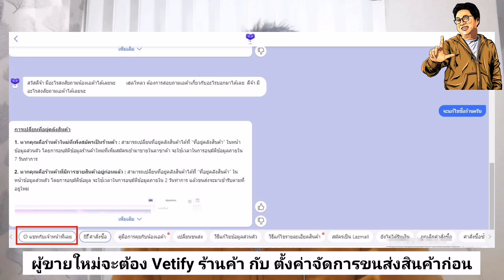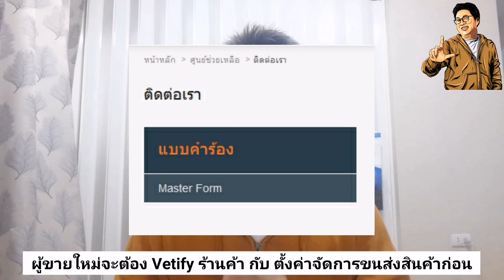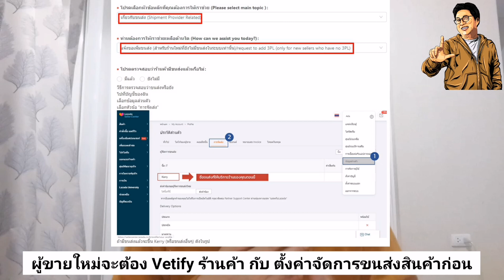วิธีแก้ปัญหาเปิดร้านใหม่​ ไม่ได้​ Verify​ และ 3PLไม่ได้ตั้งค่าขนส่งสินค้า ขายของLazada2020 EP-155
สอบถามปัญหา Lazadaได้ที่ Line: @friendlazada

By P'Friend Train Lazada

สนใจคอร์สติวLazada  เนื้อหานี้ ที่จะช่วยติวนั้น เหมาะสำหรับ..
- ช่วงแรกจะขอช่วยไกด์ผู้ที่ยังไม่เคยขายสินค้าที่ไหนมาเลย
- และแนะนำสำหรับผู้ที่ลงขายกับ Lazada แล้วยังไม่เข้าใจการใช้ฟีเจอร์ต่างๆและวิธีการลงรายละเอียดที่ถูกต้องนะครับ

เนื้อหาที่ติว(อาจปรับเพิ่มหรือลดเพื่อให้ตรงกับการ Update Lazada )

1.ทำไมต้องขายสินค้ากับ Lazada ไม่เคยขายและอยากเริ่มต้นกับ Lazada (สำหรับทบทวนและมือใหม่)

2.สำหรับมือใหม่ขายอะไรดี และค้นหาสินค้าขายดีบน Lazada

3.แนะนำการทำ Dropship และกึ่งดรอปชิพ บน Lazada

4.Workshop การลงสินค้า การเขียนรายละเอียดสินค้ายังไงให้น่าสนใจ เพิ่มคนมองเห็นสินค้า มากขึ้นและมีโอกาสขายได้มากขึ้น

5. Workshop การใช้เครื่องมือและฟีเจอร์ต่างๆทุกตัวที่มีเช่น ตกแต่งร้านค้า วิเคราะห์ร้านค้า โดยให้ลองทำให้เป็นและเข้าใจแบบ Update สามารถนำไปใช้ได้ถูกต้อง

6.สิ่งที่ Lazada ต้องการเน้นให้ผู้ขายทำและปฎิบัติเพื่อเพิ่มยอดขายแบบยั่งยืน Update ปี2020**

9. 9+1 ข้อที่ต้องทำเพื่อเพิ่มยอดขายแบบก้าวกระโดด

10. Q&A

 คอร์สติว LAZADA By P'Friend Train Lazada
Lazada2U By P'Friend Certificate Trainer Program Lazada